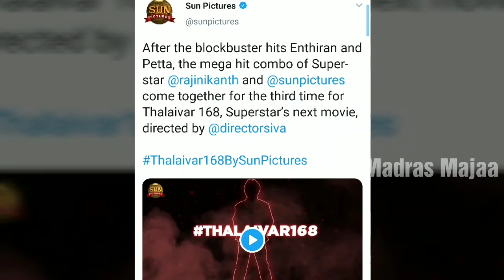Rajini-168 Movie Marana Mass Update🔥| Madras Majaa